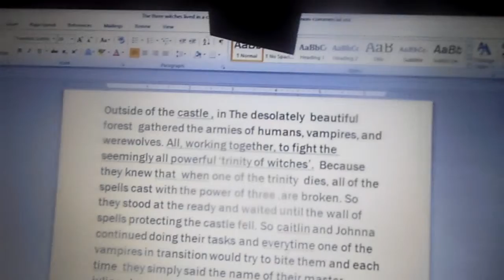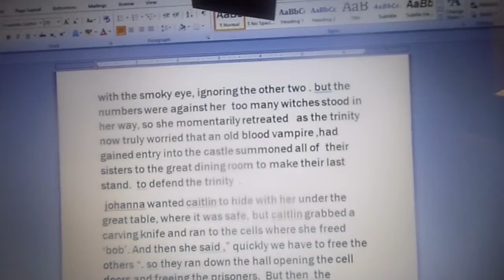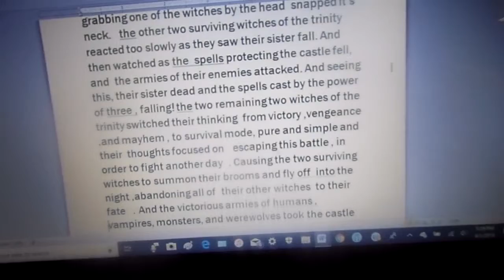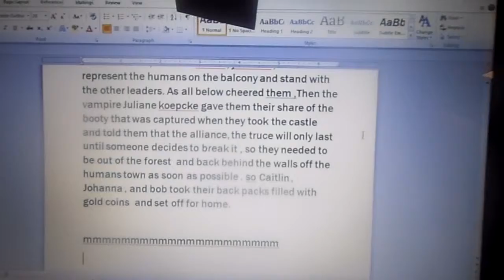z trinity pt 2 257